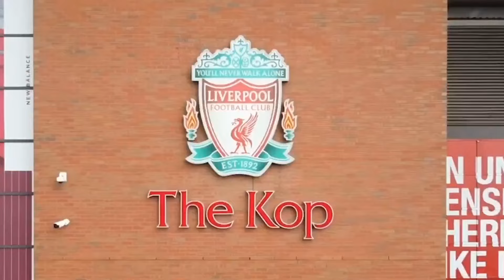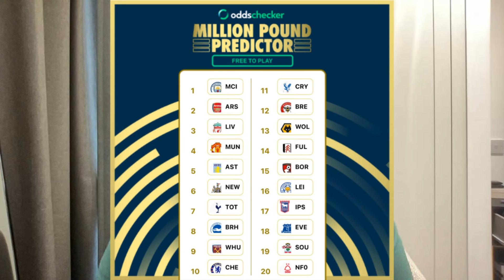Alisson 'Replacement' DONE! | Zubi Deal 'Not Dead' | On The Radar 📡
Predict the 2024/25 Premier League table for FREE for the chance to win £1 MILLION with oddschecker!

18+. UK only. Gamble responsibly. begambleaware.org T&Cs Apply